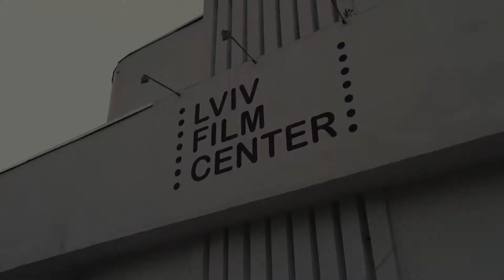Випускний в Малій Комп'ютерній Академії IT Step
За спиною десятки годин присвячені навчанню та інвестиція у знання, які точно знадобляться вам у майбутньому. Можливо, з часом щось забудеться, але у вас назавжди залишаться спогади.✨
🎓Junior IT Step Academy - це місце, яке об'єднує талановитих юних геніїв, розвиває у них потрібні навички та перетворює їх на впевнених особистостей.
Ваша дитина теж може стати частинкою дружньої родити Малої Комп'ютерної Академії.